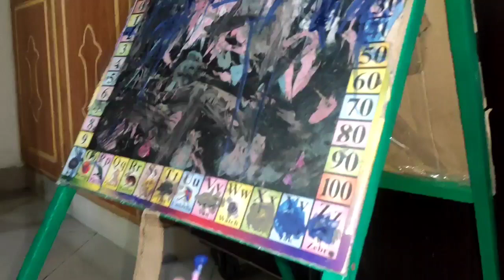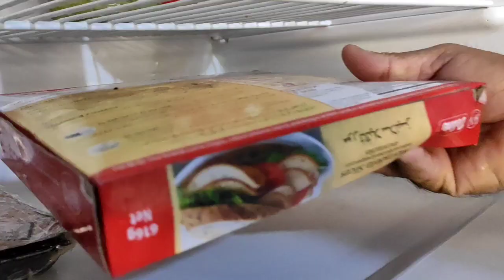Ramadan grocery|| Day first ||ready baby food for whole month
Hi viewers in today's video here I am going to share my 1st day of preparation for Ramadan. Ramadan is a holy month and every body prepare food and house before the month started. In this video I am sharing my grocery for Ramadan.

I made chicken karrahi in dinner. As my hubby likes this dish a lot. I am sharing very easy recipe of chicken karrahi. In this video I am sharing baby food recipe which you can use  whole month of Ramadan.

    I hope you like my video and this video also help you in your daily task. Thanks

Production credits: Lahori Moms vlogs

Edited by: Lahori Mom's Vlog

Filmed by: Lahori Mom's Vlog

produced by: Lahori Mom's Vlog

Video title; Ramadan grocery|| Day first || ready baby food for whole month

Video link ;l Ramadan grocery|| Day first || ready baby food for whole month

Title:   Ramadan grocery|| Day first || ready baby food for whole month

About Channel:

Lahori Mom's vlog
welcome to Lahori Mom's Vlog
Lahori Mom's vlog is about to daily life routine of a mom of two kids, breakfast, lunch, snakes and lunch idea for kids. What I give to my kids in meal, and I show you their daily routine.

Here you find awesome videos and best recipes for kids' meal. I will share My normal and daily life routine with my beautiful you tube family.